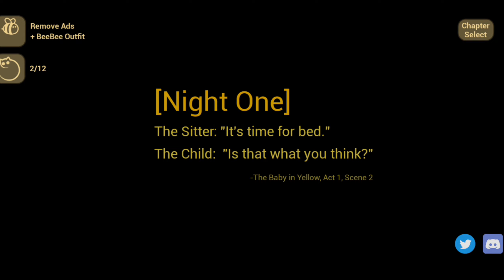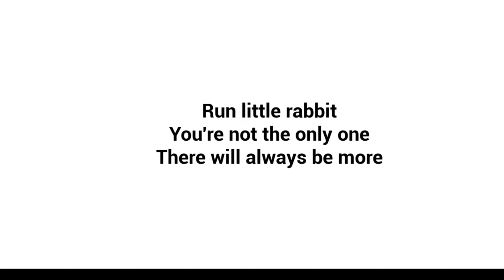ESCAPING FROM THIS DANGEROUS BABY/PART -2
THE BABY IN YELLOW/ESCAPING FROM THIS DANGEROUS BABY/PART -2

     About: sport gaming 575 is a youtube channel, where you will find gaming videos in
         Hindi,I hope this video was useful and you liked it, if you did press the thumbs up button.